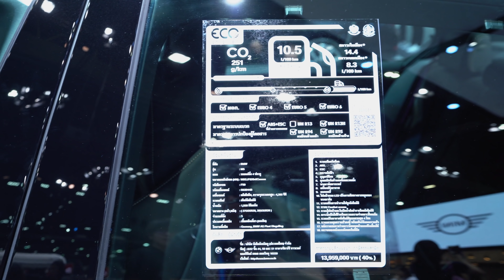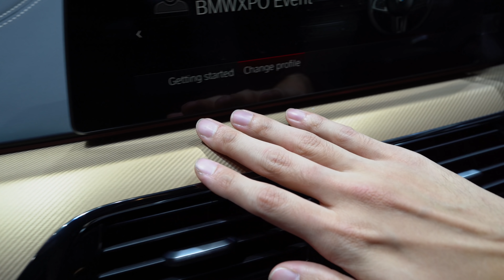[spin9] พาชม BMW รุ่นใหม่เปิดตัวครั้งแรกในไทย ในงาน Motor Expo 2019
คลิปนี้ ผมพาทุกคนไปชม BMW รุ่นใหม่หลากหลายรุ่น ในงาน Motor Expo 2019 ที่มาเปิดตัวเป็นครั้งแรกในไทยครับ ทั้ง BMW X3 M, BMW X4 M, BMW X5 xDrive45e และ BMW M5 Edition 35 Jahre

รวมถึงข้อเสนอสุดพิเศษ จาก German Auto ที่มีเฉพาะในงานนี้เท่านั้น
ผู้ที่สนใจ สามารถมาเยี่ยมชม BMW ในงาน Motor Expo 2019 ได้ตั้งแต่วันนี้ ถึง 10 ธ.ค.นี้ ที่อิมแพ็ค เมืองทองธานีครับ

เยอรมัน ออโต้ สาขาบางนา โทร.
เยอรมัน ออโต้ สาขาแจ้งวัฒนะ โทร.
เยอรมัน ออโต้ สาขาพัทยา โทร.